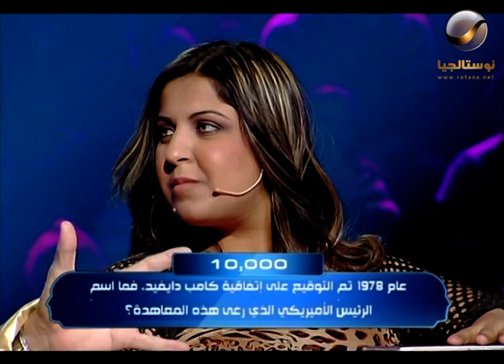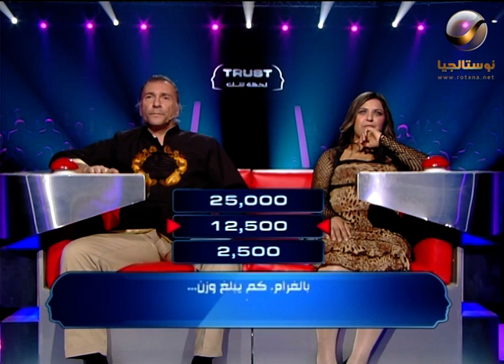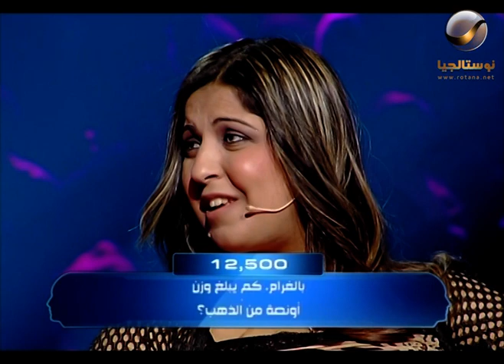من حقك طبعا تثقي فيه لإن الإجابة خاطئة 😂 محمد هنيدي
"لحظة شك" برنامج مسابقات يعتمد على الثقة المتبادلة بين المشتركين والعمل سويا من أجل الحصول على أكبر مبلغ ممكن. وهو النسخة العربية من برنامج "Trust" الذي اخترعته شركة بانيجاي البريطانية و يقدمه الفنان "محمد هنيدي"